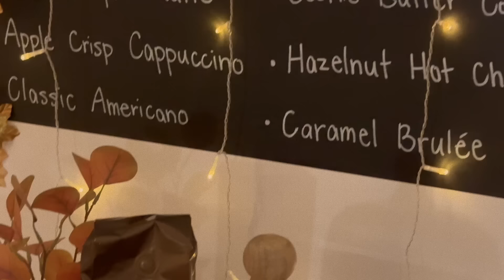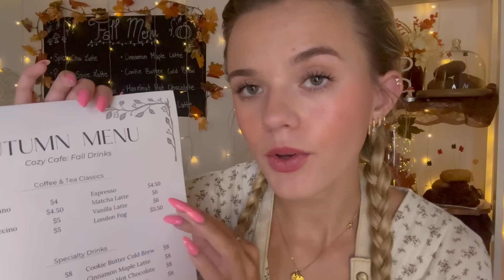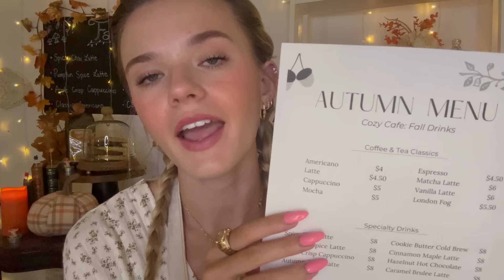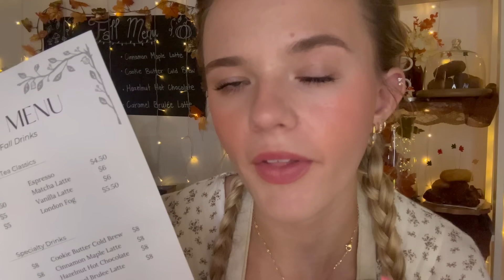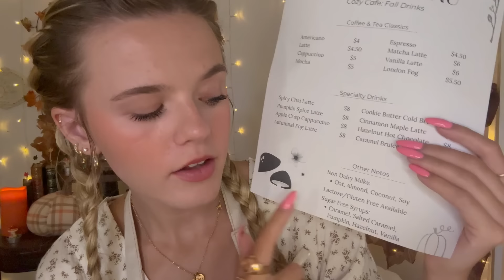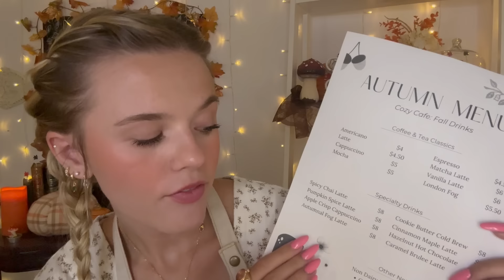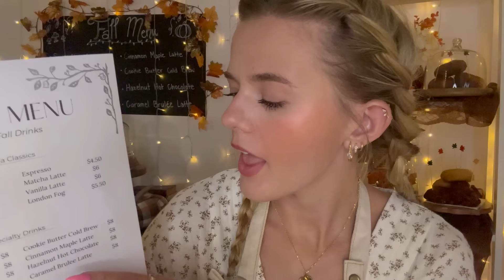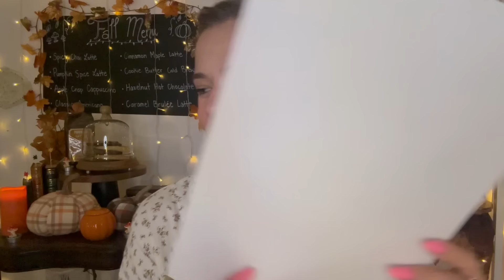ASMR Cozy Café Roleplay 🍂☕️ (background coffee shop chatter + soft jazz music) 🥧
Hi Seashells! 🐚 Welcome to this cozy ASMR Café Roleplay featuring soft jazz music and calming coffee shop chatter. Relax and unwind with personal attention and soothing café ambiance perfect for tingles!

Make some waves in the Ana Luisa "Ocean" necklace and earring set!!

Want extra ASMR content to fall asleep? and get 5-6 extra full length ASMR videos a month for $5!!!

Main insta: oceanna.fayantbarz
ASMR insta: oceans.asmr
Clothing line insta & tiktok: oceanna.the.label

Fabfitfun: OCEAN10 for $10 off your subscription box
Teddy Blake Designer Handbags: TBOcean20 for $20 off your order
Magnolia Grace Boutique: LITTLESEASHELLS

Triggers:
-tapping
-writing
-paper sounds
-crinkles
-typing